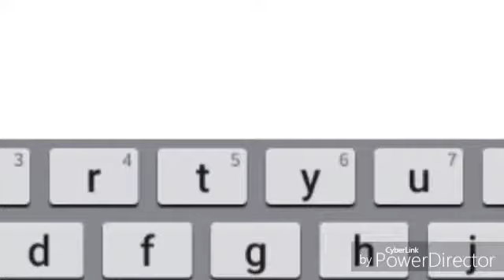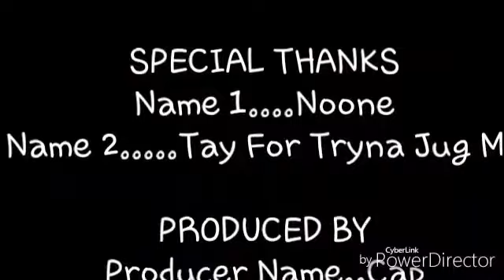Graal Era: Trap Life In The Hood 3